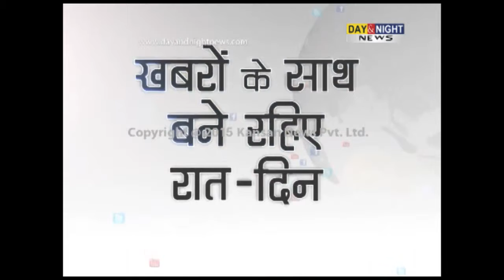Unist party protest against land acquisition bill | Karnal